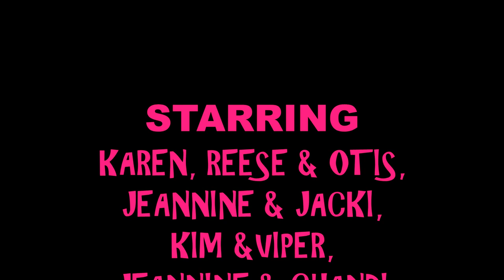Top Hat, White Tie and Tails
Musical Dog Sport Association, Online Class July 2019